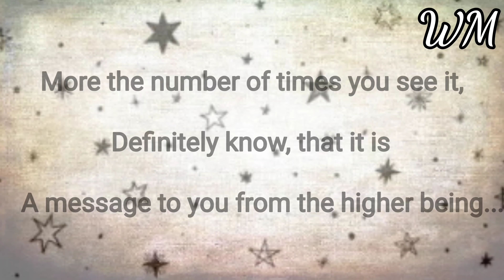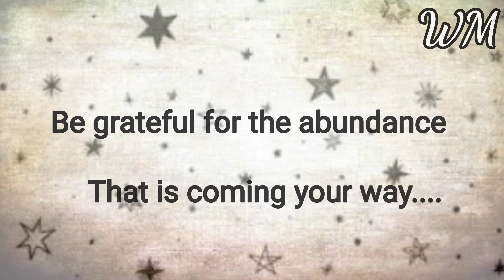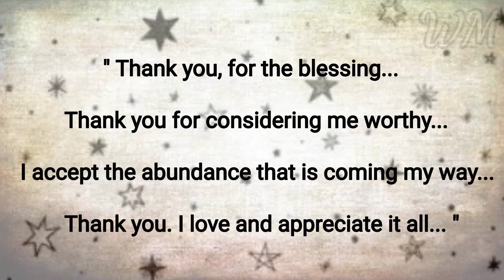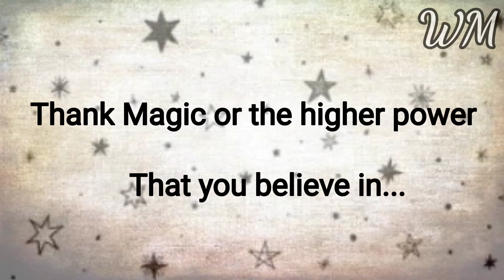Angel Number 888... Requested... Message for you... White Magic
Love you...

Kindly follow the activities inorder to grow in Magic...

Love you...